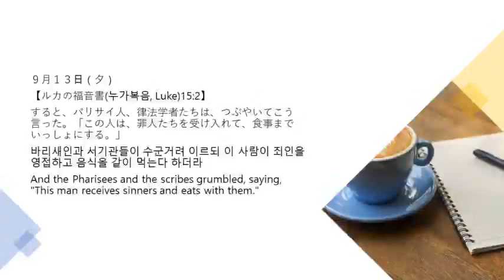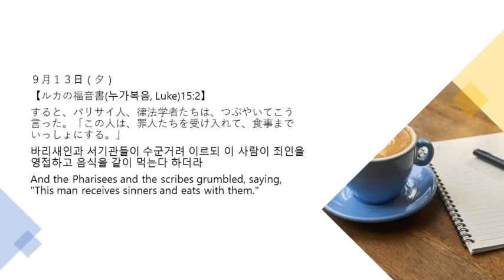9月13日夕 365日のみことば朝に夕に